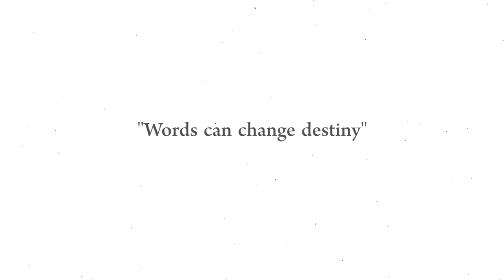Tessa | Eden Ang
A short film about a boy who is dismissed by a teacher as inadequate and has his destiny changed by his mother's words.

Starring

Mrs De Souza - Bridget Fernandez @B_r_e_e_f
Young Eden - Colin Lim @colin_the_first
Justin - Muhd Anaqi @anaqi_theprince
Tessa - Caitanya Tan @caitanyatan
Secretary - Audrey Ng @audliza

Eden Ang Productions:
Yasha @Yashawaganawa
Justin Ang @Ang_Justinn